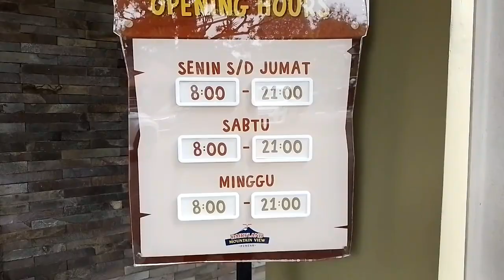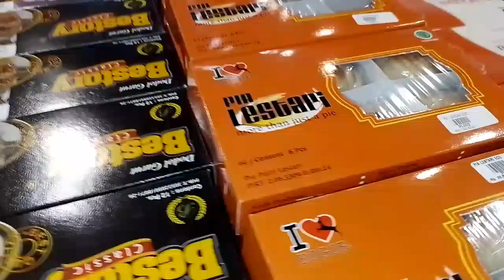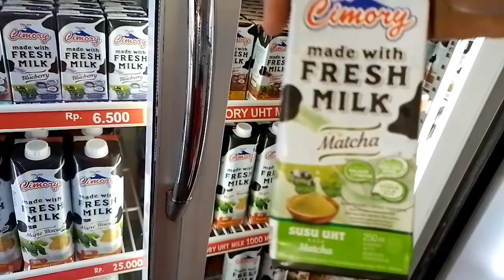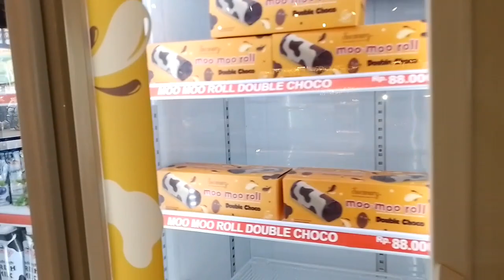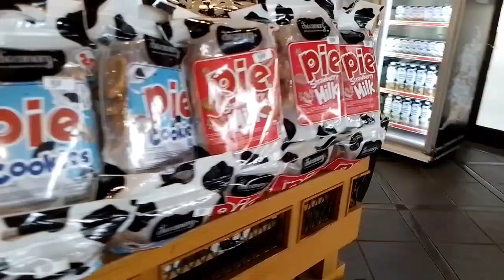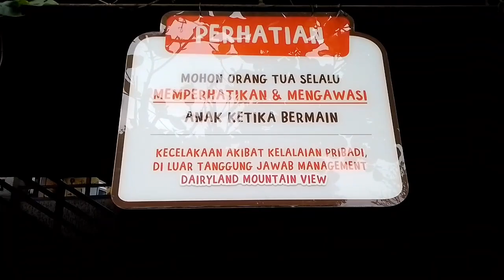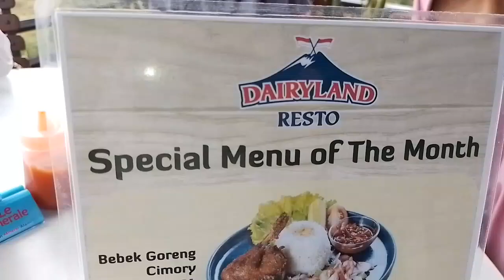SEJUKNYA MAKAN SIANG DI CIMORY MOUNTAIN VIEW